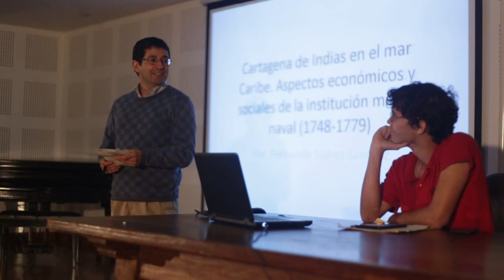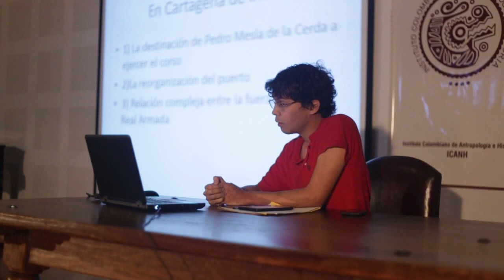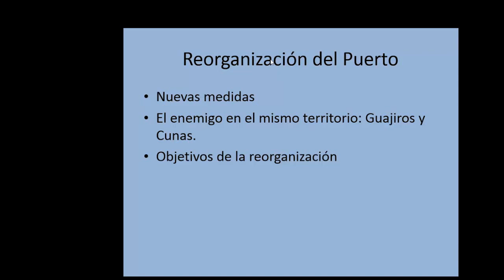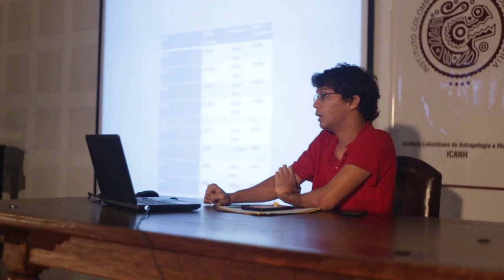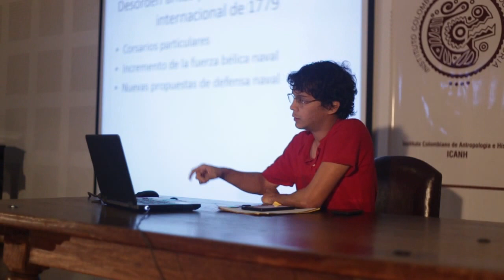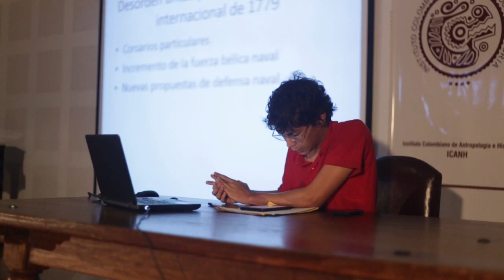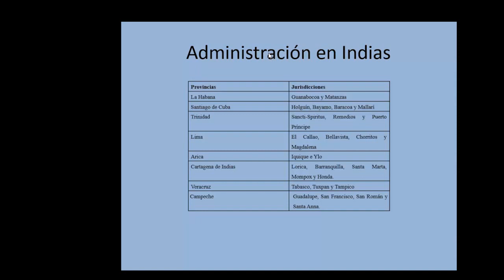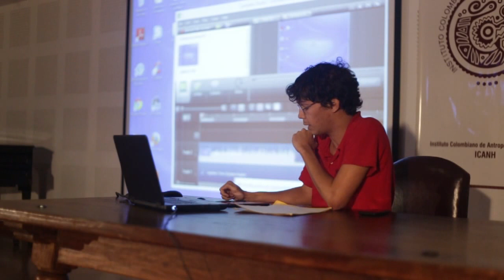4ta Conferencia - Resultados de Investigación en Historia Colonial - 2014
Programa de Estímulos a la Investigación en Historia
Ciclo de Conferencias - Resultados 2014

15 de abril:

 "Cartagena de Indias en el mar Caribe. Aspectos económicos y sociales de la institución militar naval, 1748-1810" por Fernando Suárez

Organizado por el Grupo de Historia Colonial, en cabeza de su coordinador Jorge Gamboa.
Instituto Colombiano de Antropología e Historia - ICANH
2015